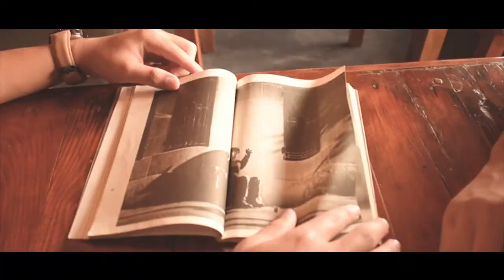PUISI | Al Irsyad Games Season 3 - 2018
Puisi adalah pesta
Seperti ulang tahun atau pernikahan tetapi benci perayaan
Ada beranda di halaman belakang buat setiap tamu yang datang
Aku biarkan orang orang berbincang dan bersulang dengan diri sendiri.
Puisi tidak menyelamatkan apapun
Namun, memberi keberanian membuka jendela dan pintu pada pagi hari
Menyeret kakiku menghadapi dunia yang meleleh di jalan jalan kota yang tidak berhenti berasap

Namun, jari jarinya menyisir rambutku yang dikacaukan cuaca
Sepasang lengannya memeluk kegelisahanku
Tubuh ayahku kumakamkan di punggungnya yang bersayap
Tanah kelahiranku memanggil manggil di suaranya yang sayup
__ (Naskah sajak oleh @aanmansyur dalam kumpulan puisi 'Tidak Ada New York Hari Ini')